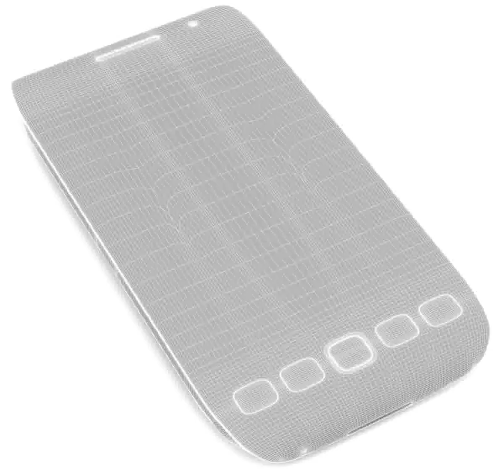3D Model of BlackBerry Torch 9850 Smartphone Review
BlackBerry Torch 9850 Smartphone 3D Model in 3D Studio Max file (.max), 3D Studio Max file (.max), 3D Studio Max file (.max), Cinema 4D (.c4d), Lightwave (.lwo, .lw, .lws), 3D Studio (.3ds), AutoCAD (.dxf), Autodesk FBX file (.fbx), Wavefront (.obj), available High resolution and realistic, fully detailed and textured BlackBerry Torch 9850 Smartphone 25901